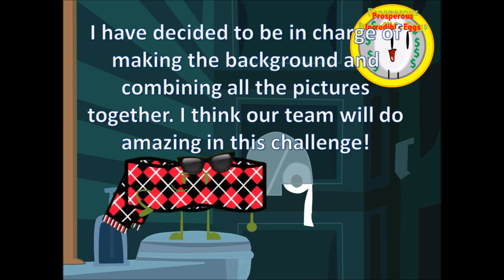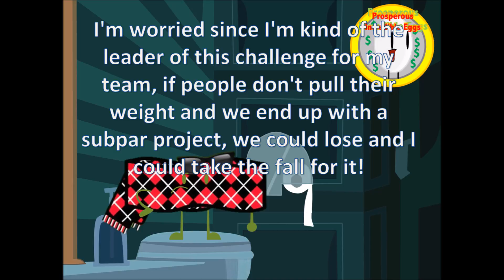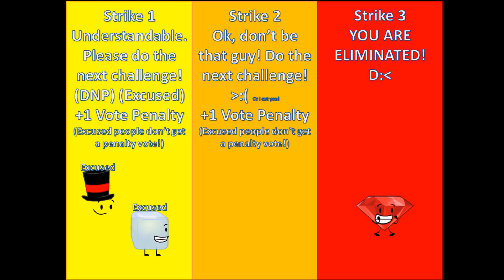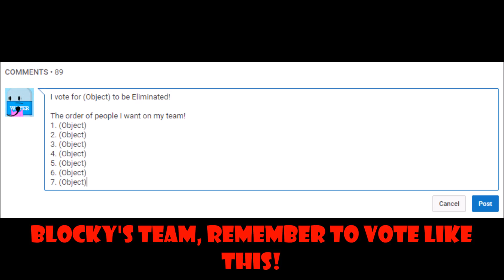BFDI Camp S3 - Results 3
What will happen in this drama-filled Episode of the Camp?